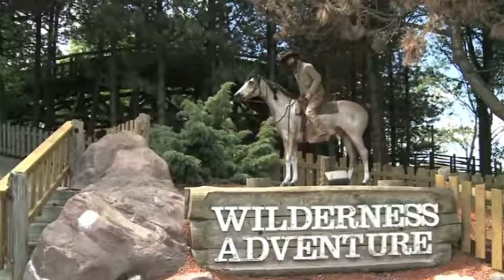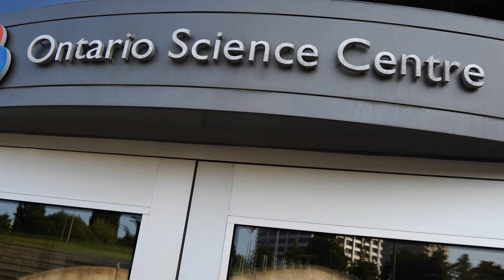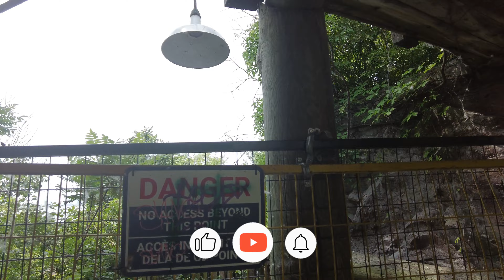Ontario Place is ABANDONED game over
Join us on an exciting journey as we explore the captivating history and future of Ontario Place, once a beloved amusement park that holds cherished childhood memories for many. In this video, we delve into the park's nostalgic past, taking you on a tour through its abandoned attractions and reliving the joy and excitement it once offered. But that's not all! Discover the groundbreaking plans for Ontario Place's transformation, including the opening of a luxurious destination spa with reduced public access and the relocation of the renowned Ontario Science Centre. Get ready to witness the rebirth of this iconic space and its new chapter as a haven for relaxation and scientific exploration. Don't miss this captivating adventure filled with nostalgia, future plans, and a dash of childhood magic!